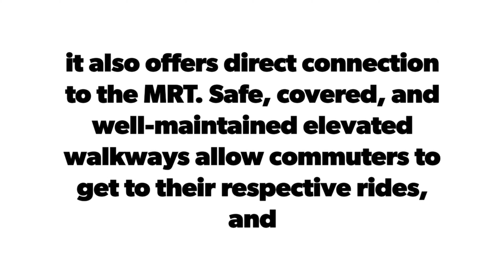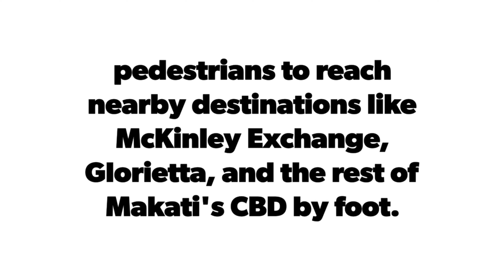Modernong Transport Hub sa Makati Matatapos na! | One Ayala Transport Hub 🇵🇭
One Ayala Transport Hub

One Ayala is a 2.8-hectare development that promises to uphold the iconic status of the address #1 Ayala Avenue. As the highly anticipated addition to the bustling commercial district of Ayala Center, One Ayala has all the elements of a self-contained community. A three-floor, 20,000-square-meter transportation hub serves as a terminal for north-bound and south-bound buses, AUVs, the future Bus Rapid Transit, and jeepneys; it also offers direct connection to the MRT. Safe, covered, and well-maintained elevated walkways allow commuters to get to their respective rides, and pedestrians to reach nearby destinations like McKinley Exchange, Glorietta, and the rest of Makati's CBD by foot.

● All material appeared in this video is original and personally recorded and filmed by myself on location. No part of this video may be used, reproduced or modified for personal or private use without written permission from City Explorer Plus.